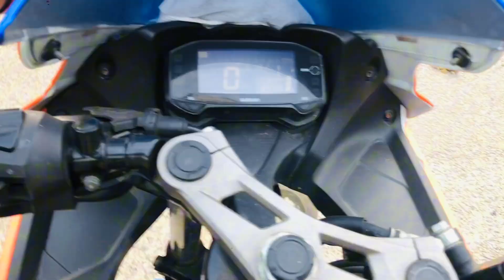Suzuki Gsxr 150 Group Ride Part 2 | সুজুকি বাইকারদের মেলা😱 | GsxRollers | Rx Official Vlogs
Today we are visiting Suzuki Gsxr 150 group ride in 300 fit purbachal highway, This is a new vlog of Rx official vlog,Riding of my Suzuki gsxr 150 bike ।।

This is my first vlog of Suzuki Gsxr 150 group ride,Rx Official Vlogs is a desi vlog channel founded by bd YouTuber,This channel is mainly focused on travelling,
Watch my vlog on my channel today,Keep an eye on my channel,I hope you can watch different videos from everyone,On my channel you can watch State Vlog, motovlog, bike tour vlog, Suzuki Gsxr rider vlog, bike race vlog, Family Vlog, Live Style Vlog, Nature Vlog, Desi Vlog, Daily Vlog, Funny Vlog, Travel Vlog, Vlog of all new places in Bangladesh.

Upload Channel Name: ST MUSIC TIME

Video Location : 300 fit purbachal helipad